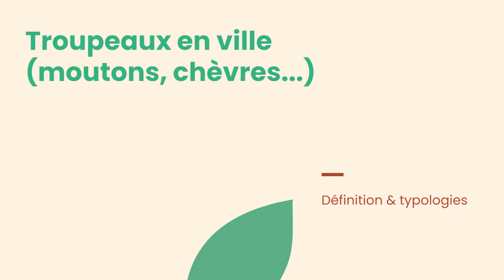Troupeaux en ville (moutons, chèvres…) : Définition et typologies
Olivier Bories, enseignant chercheur en aménagement de l'espace à l'Ecole Nationale Supérieure de formation de l'enseignement agricole, présente le pâturage urbain : typologies, fonctions et contraintes.